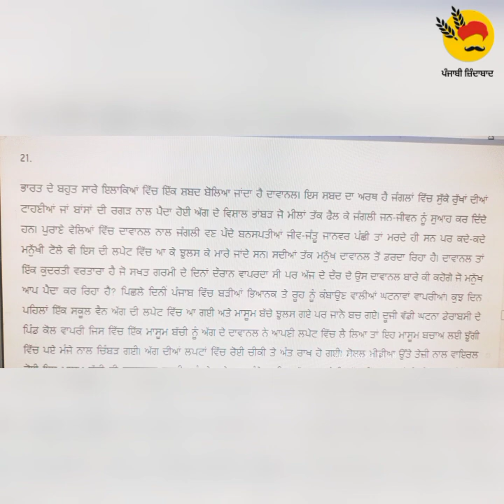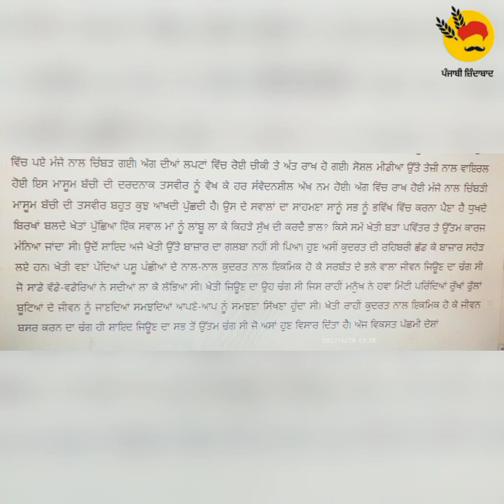steno dictation 80wpm(28-06-22) ਦਾਵਾਨਲ